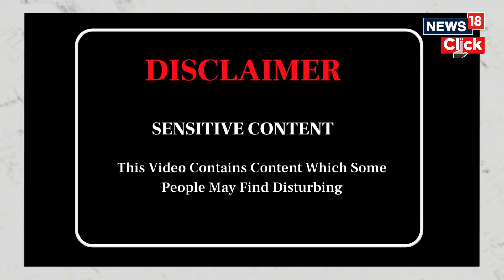Islamic State Calls For Massacre By ‘Lone Wolves’, Agencies On Alert | ISIS Threat | N18V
ntelligence agencies are keeping a close watch on IS-inspired modules after the core Islamic State (IS-Central) called upon “lone wolves” from across the globe to execute massacre of “infidels” to commemorate the 10-year anniversary of declaration of the “Caliphate” by ISIS which apparently happened in Ramadan of 2014